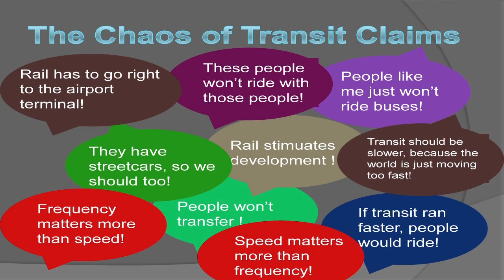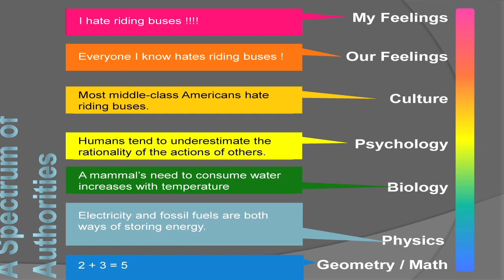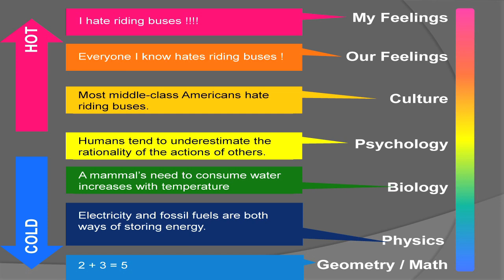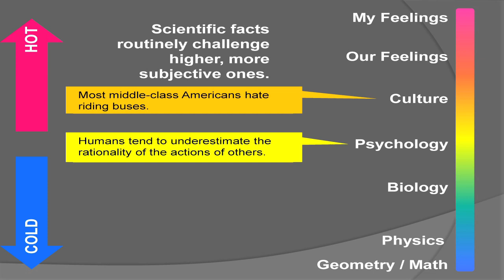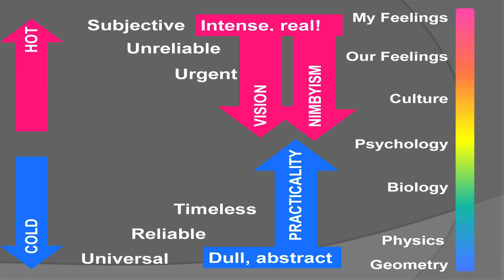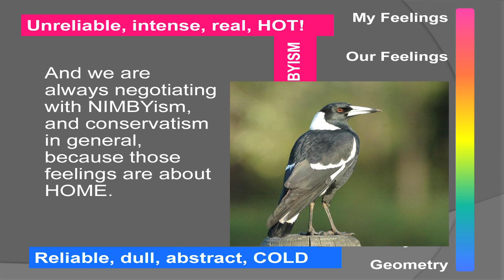Jarrett Walker - Part 2 of 5 - The Spectrum of Authorities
Jarrett Walker Presentation:
"A Field Guide to Transit Quarrels"

Metro Regional Center
Portland, OR